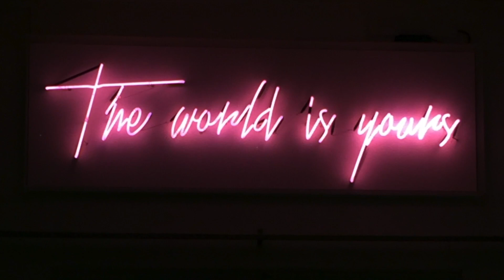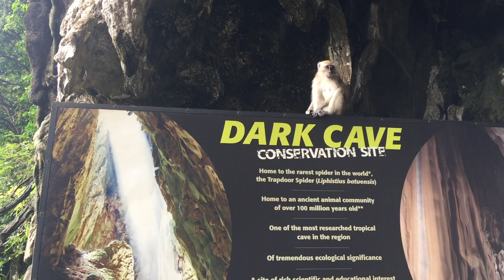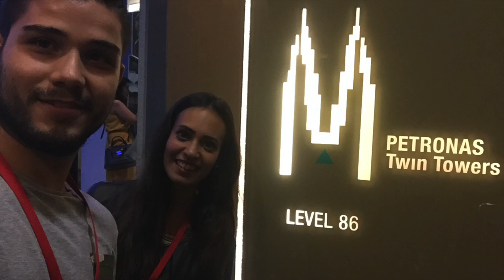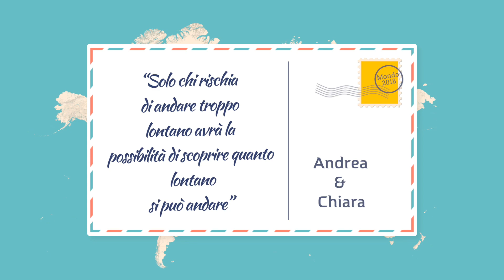Il Giro del Mondo in 1 anno (parte 1)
Il giro del mondo in un anno di viaggio insieme a Chiara, attraverso 12 paesi e 3 continenti. In questa prima parte di video del giro del mondo abbiamo visitato Germania, Olanda, Malaysia, Singapore.